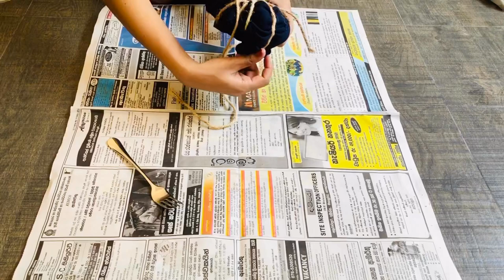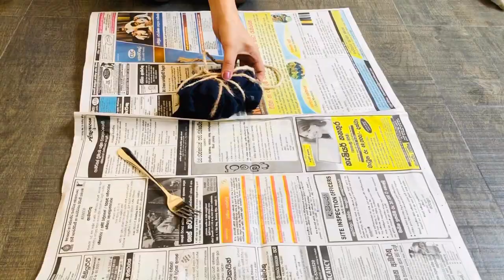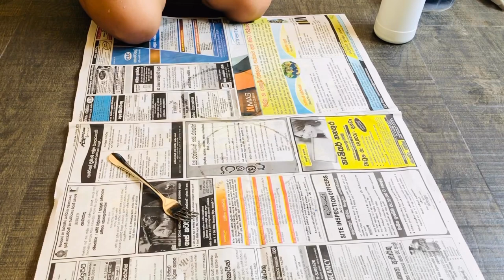පරණ ටී ෂර්ට් එකට බතික් Design එකක් | How To TIE DYE T-shirt /What You Should Know about Bleach Dye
In this video,  I teach you how to Bleach dye a t-shirt. It is a simple process of tying up the shirt with rubber bands, and then place the bleach on select portions of the shirt. This process is very similar to tie dying a t-shirt.

DIY your own tie dye shirt with these ideas!